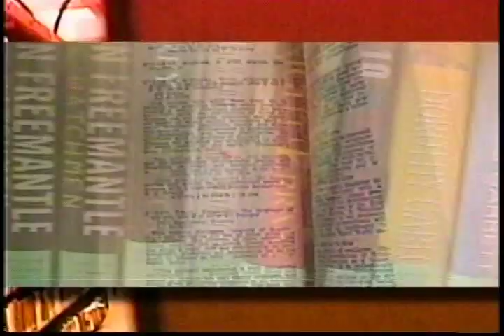Duff McKagan - It's So Easy and Other Lies - Part 1